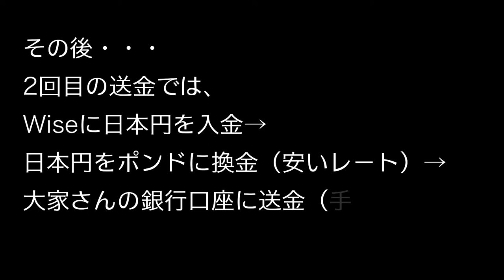YMS VLOG#18「イギリスで初めて家賃の支払いをした実体験」《イギリスワーホリ🇬🇧》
家の契約をし、初めて家賃の支払いをしました。
Transferwise→現在はWiseという名称です。